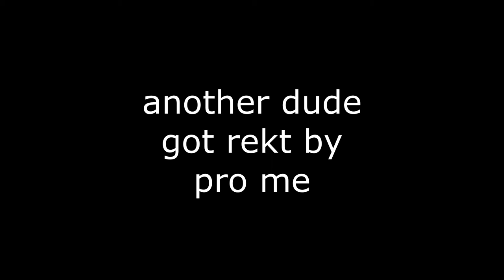Roblox Samurai Experience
Watch a pro winning smile dude go around and bully others

First Song:
PeriTune - Chinatown Healing

Third Song:
Bobby Richards - 19th Floor

I can record in game now but the graphics won't be as good since I don't have a good graphics card to record.
If I would record in good quality (which I have already tried/there is a video on that too called "why I can't upload for a while") then the FPS will completely die.
**I CAN PLAY WITH HIGHER GRAPHICS BUT NOT RECORD**